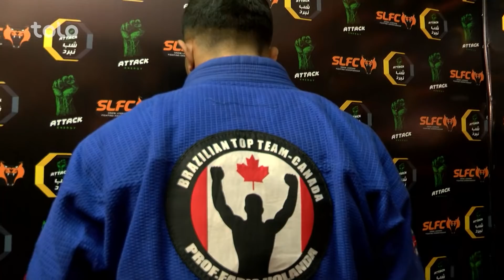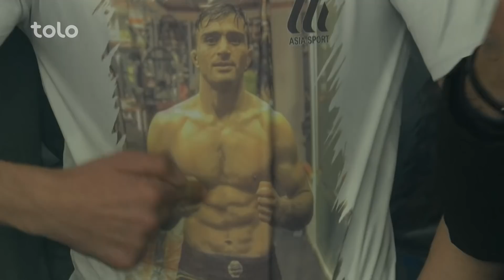شب نبرد اتک - عمران حفیظی در مقابل موسو موسو ویستو قدموف/ Emran Hafizi VS Muso Vistodadamov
شب نبرد اتک - عمران حفیظی در مقابل موسو موسو ویستو قدموف
 Emran Hafizi VS Muso Vistodadamov